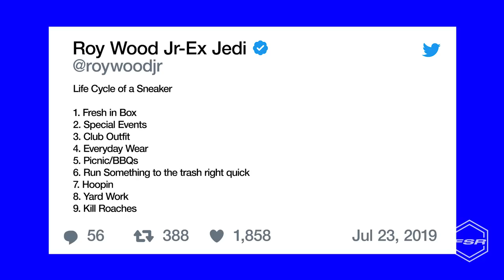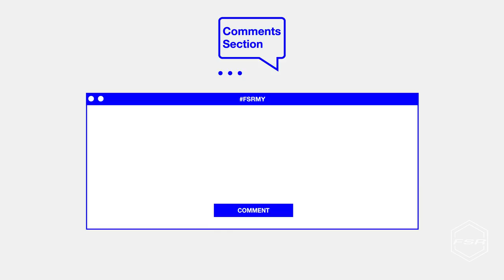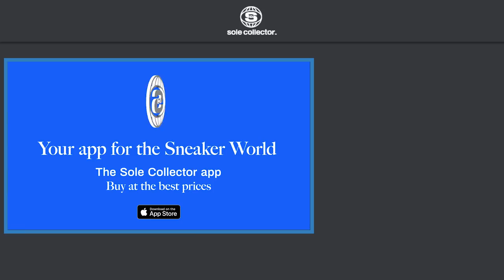Roy Wood Jr. Bought His First Jordans on a Stolen Credit Card | Full Size Run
Full Size Run is Sole Collector's weekly sneaker talk and debate show featuring co-hosts Brendan Dunne, Matt Welty, and Trinidad James. This week the crew is joined by Roy Wood Jr. to talk about the time he bought his first Jordans on a stolen credit card, why he loves Air Max 95s, and the time Questlove got him to spend $1,000 on LeBrons.

Looking for the best deal on a pair of sneakers? We launched an app for that.

Sole Collector was founded in 2003. It is a leading online and print publication that dives deep into sneakers and the culture surrounding them. On Sole Collector, you’ll find the latest in sneaker news, in-depth interviews, and up-to-the-minute details on every major release. The site also offers an online marketplace where collectors can buy and sell rare and valuable sneakers.